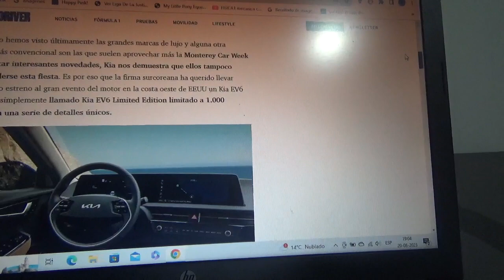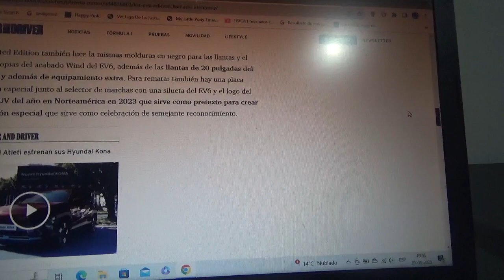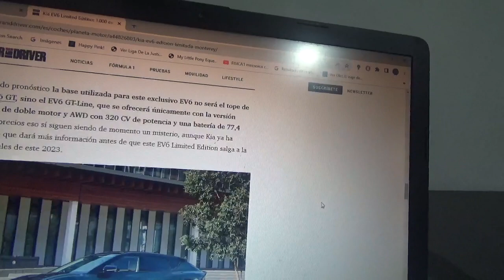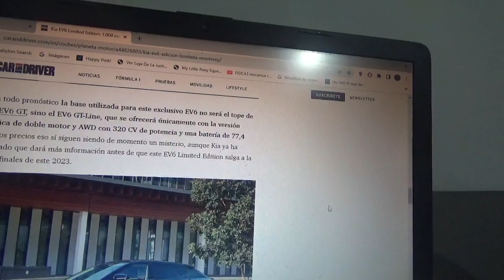KIA EV6 Limited Edition información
Se presentó también en la reciente versión 2023 de la Monterrey Car Week y de esta exclusiva versión de este GT totalmente eléctrico solo habrán 1000 ejemplares en todo el mundo